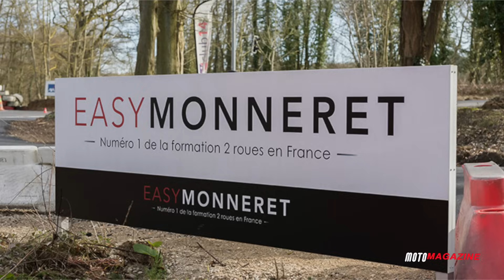Famille Monneret, une histoire passionnante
499 victoires et 183 records entre 1926 et 1966, dans l'Apéro Motomag de ce soir on vous raconte l'histoire de la dynastie Monneret, des champions de Père en fils !
Nous avons rencontré Philippe Monneret à l'occasion du salon Rétromobile. Il nous parle de son père et de ses frères et de la moto qui anime sa vie depuis son enfance.